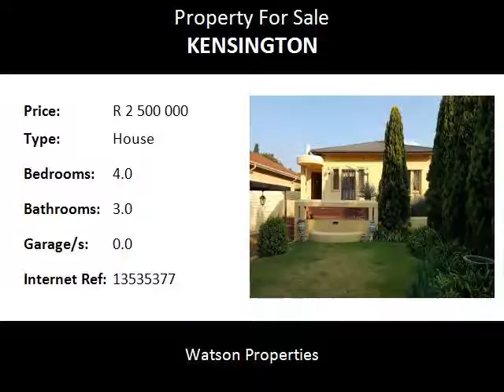4.0 Bedroom House For Sale in Kensington, Johannesburg, South Africa for ZAR R 2 500 000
Bedrooms: 4.0
Bathrooms: 3.0
Garages: 0.0
Price: R 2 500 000

Property Description:

This stunning home is situated in Kensington, Johannesburg. It is really well located, within walking distance of Gauteng, Kensington, Johannesburg.
Bedford Centre and Leicester Road School. There is also easy access to Bedford Gardens Hospital. The house has three large bedrooms and two bathrooms (main-en-suite). There is a cosy lounge and large separate dining room. The large eat-in kitchen has an Elba (Italian) gas stove, (hob and oven) with gas installation bottled safely secured in the driveway. The wooden flooring adds an lovely feel to the house. There is also a separate outside guest bedroom and bathroom. The carport can accommodate two cars, and there is also additional parking for several more cars. The security is great and the gardens beautiful. The majority of lights have been replaced by LED to save costs. There is WiFi on the landline. The lounge, main bedroom and guest bedroom are wired for TV. There are two outside workshops as well as an extra garden hut. Adjustable louvre awning over back porch, garden shower, built in braai on the wooden deck as well as an open Boma for braaing with woodshed and stack. With all these lovely features, this property is going to sell fast, so don't delay, book a viewing today!

Close to Eastgate, Bedford Centre, Park Meadows Shopping Centre, N3, ORTambo International Airport, Bedford Gardens Hospital, Cleveland Police.
Close to many good schools in the area, Assumption Convent, Bishop Bavin, Redham, St Benedicts, St Andrews, Saheti, Jeppe Preparatory, Jeppe Boys, Jeppe Girls, Leicester Road, Bedfordview Primary, Kensington Ridge.